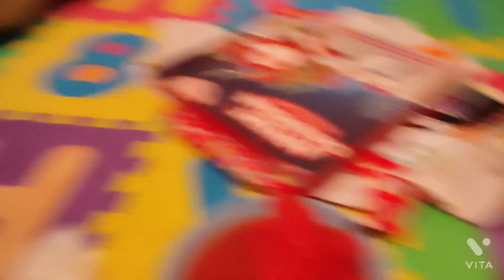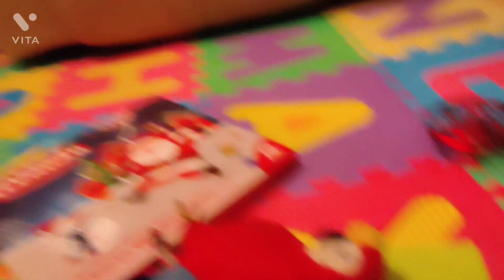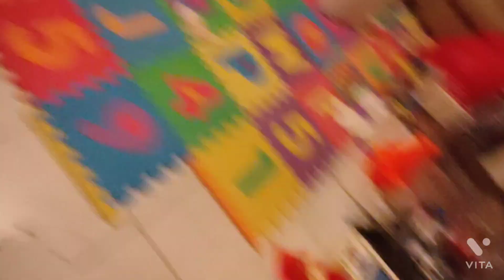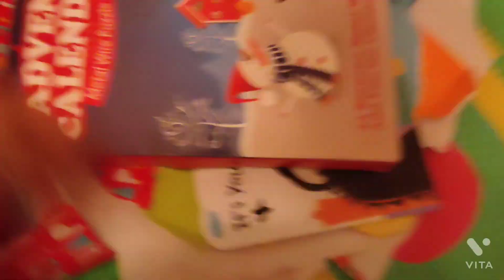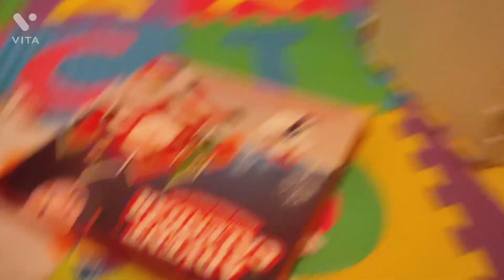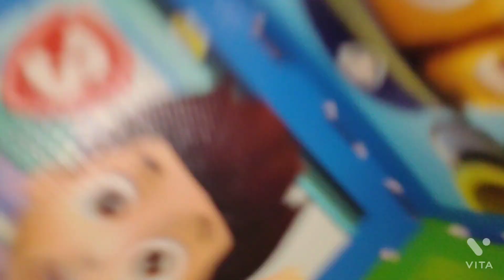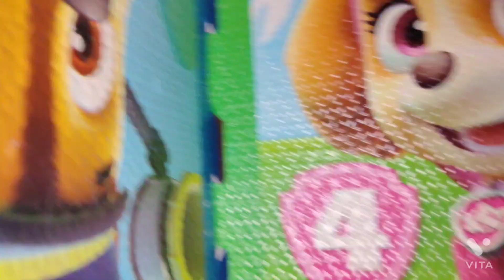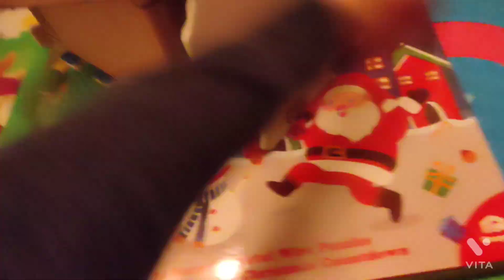Plushtime Theater - Thanksgiving Special